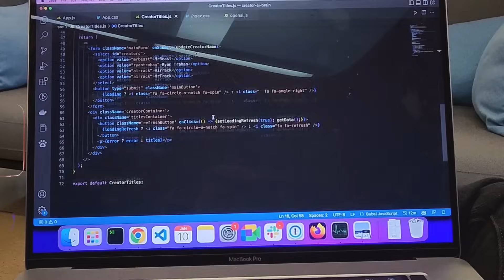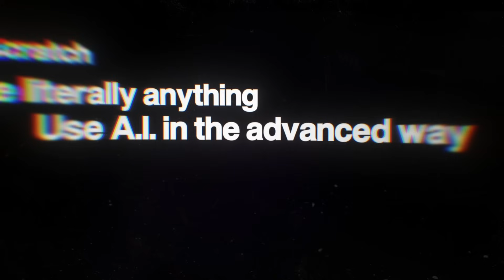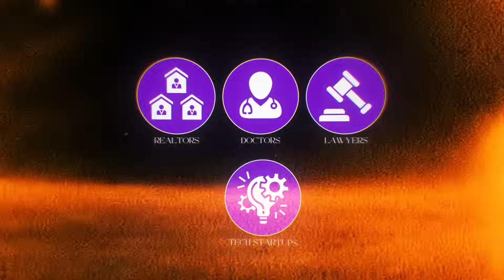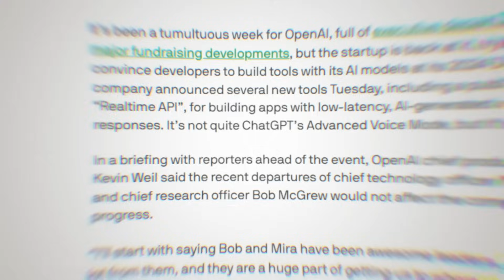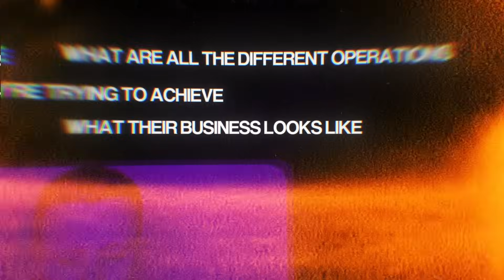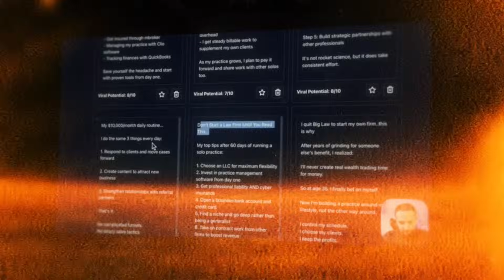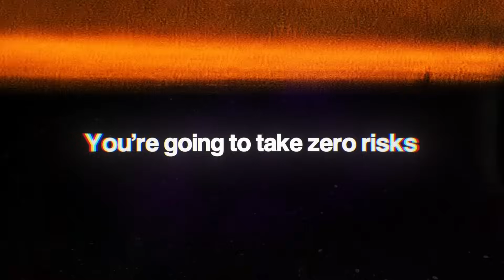How to turn Coding into a One Person Business In 2026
FREE CLASS: How to start a $5-15k/mo AI bubsiness in 90 days

I am Zaurbek. Senior software engineer. I quit coding 3 times. Moved from Europe to the US. Went from $0 to $200k/yr in 3 years. Worked for AI startups in NYC & LA. Led multi-million dollar projects. On this channel, I teach you what I learned to help you become a high-paying software engineer in today's competitive market.

0:00 Intro
0:34 Two types of devs
2:38 Step 1: Pick the right niche
4:40 Step 2: Smart Marketing
6:47 Step 3: Get clients
8:45 Secret hack